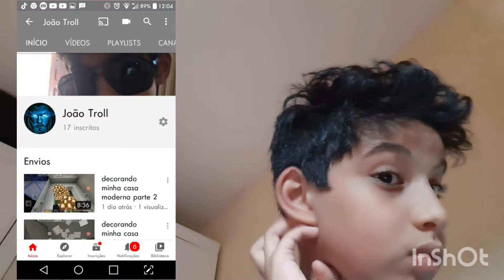Vai ter vídeo ou não